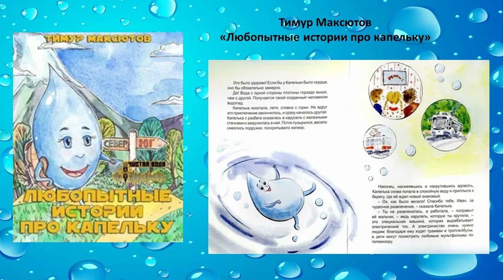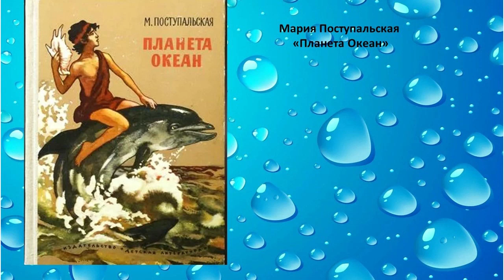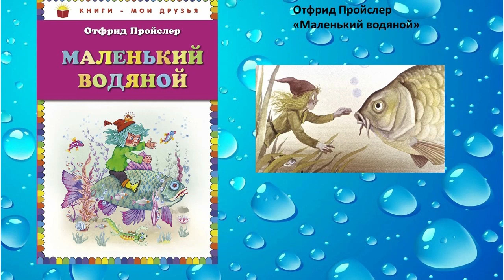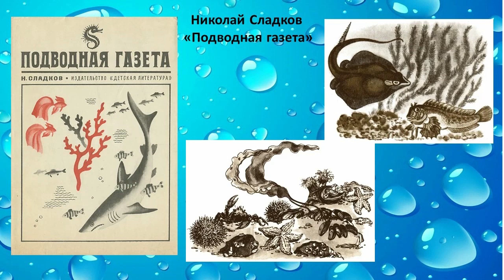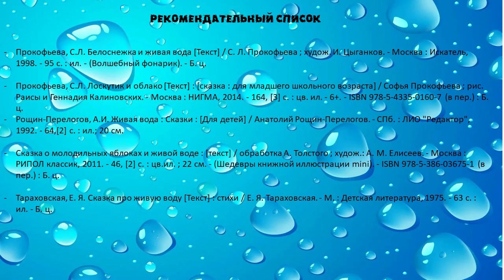Волшебница вода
Городская детская библиотека № 1 им. Е. С. Коковина подготовила обзор книг, основная тематика которых - вода.